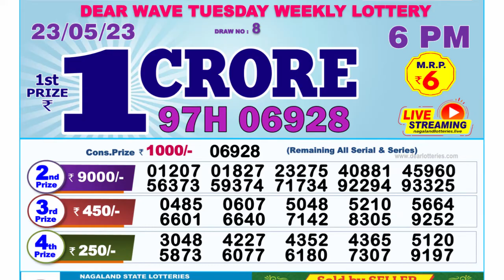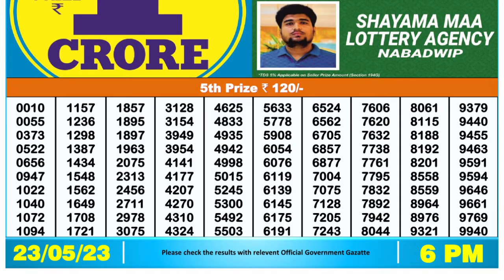🔴 Lottery Sambad Live 06:00pm 23/05/2023 Day Nagaland State Dear Lottery Result Pdf Download